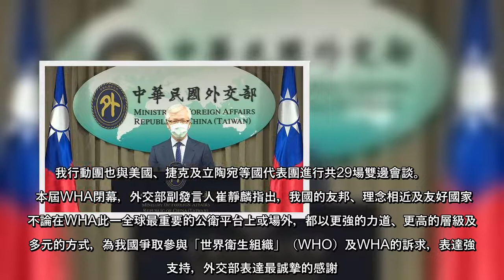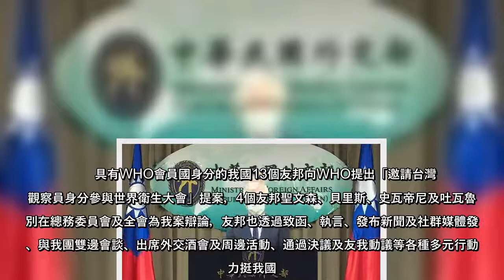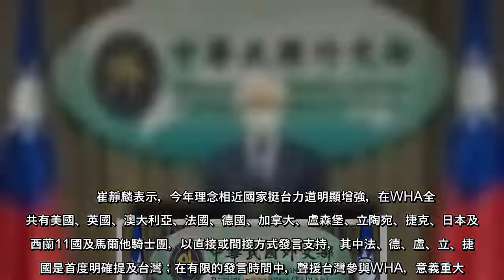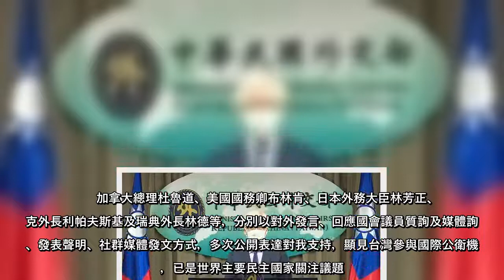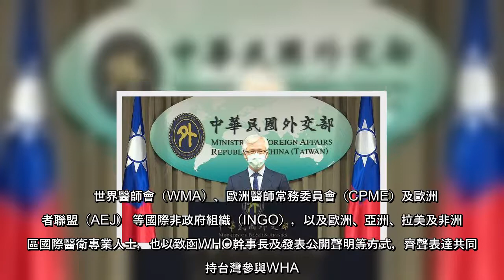第75屆世界衛生大會（WHA）5月28日在日內瓦閉幕，外交部今天表示，我推案今年共獲得全球88國、逾3800名行政部門政要、國會議員及各領域重要國際友人予我聲援，美丶日等11國以直接或間接方式發言支持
第75屆世界衛生大會（WHA）5月28日在日內瓦閉幕，外交部今天表示，我推案今年共獲得全球88國、逾3800名行政部門政要、國會議員及各領域重要國際友人予我聲援，美丶日等11國以直接或間接方式發言支持，法、德、盧、立